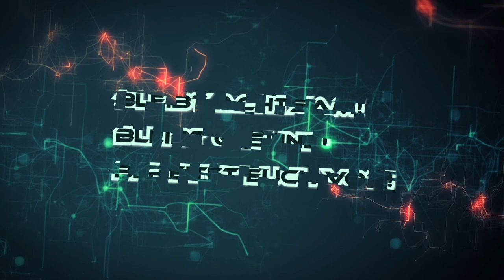Binenschwarm - einfangen und rechtliches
Hier ein Link zur rechlichen Situation, die im BGB geregelt ist.

§ 958 Eigentumserwerb an beweglichen herrenlosen Sachen
§ 961 Eigentumsverlust bei Bienenschwärmen
§ 962 Verfolgungsrecht des Eigentümers
§ 963 Vereinigung von Bienenschwärmen
§ 964 Vermischung von Bienenschwärmen